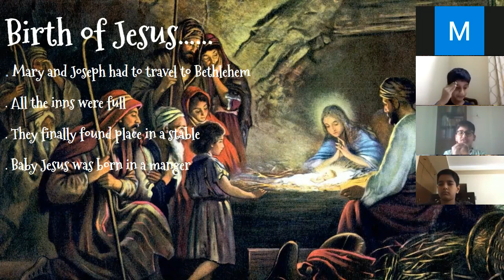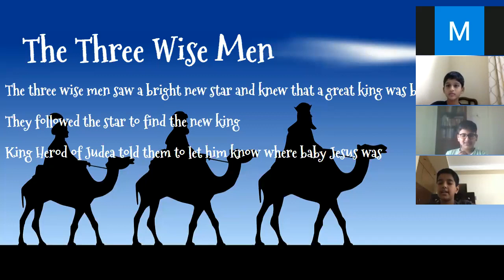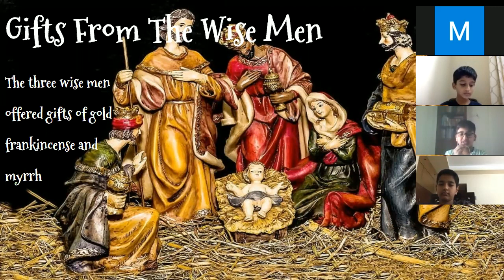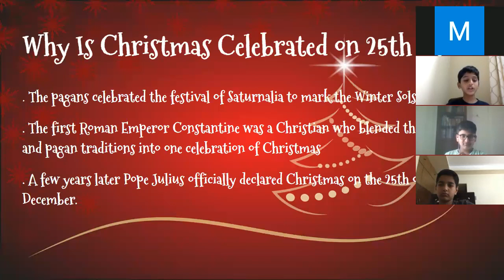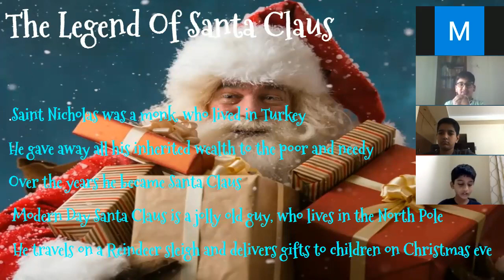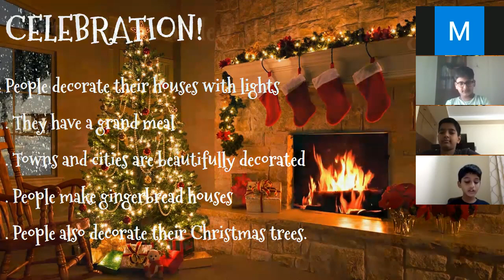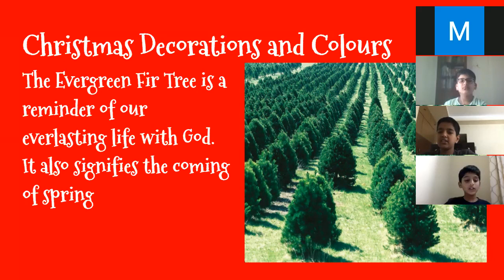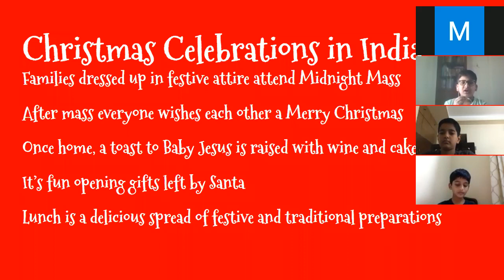Sahyadri School, Assembly by Class 6_Dec 22nd, 2020